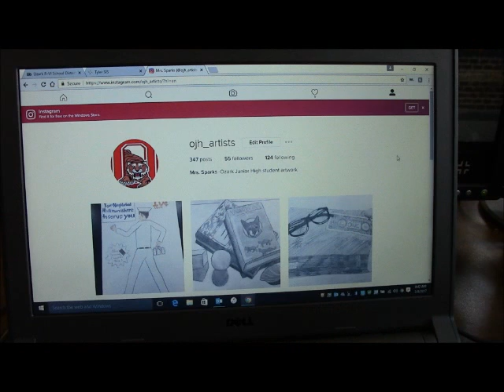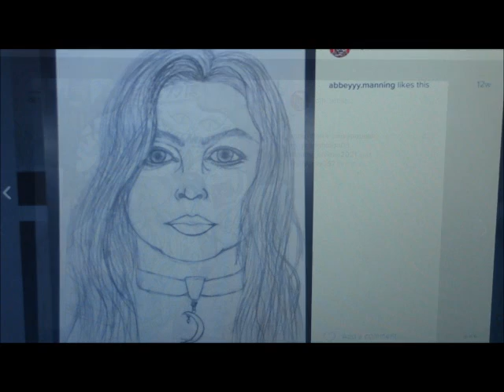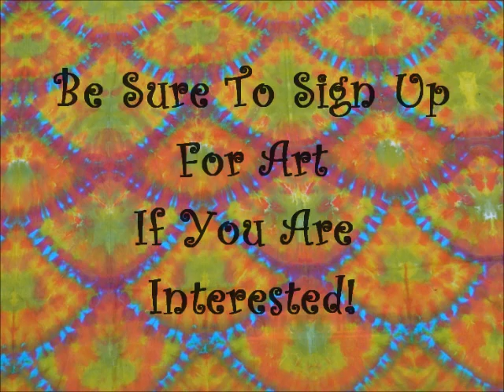Art Course Description Video